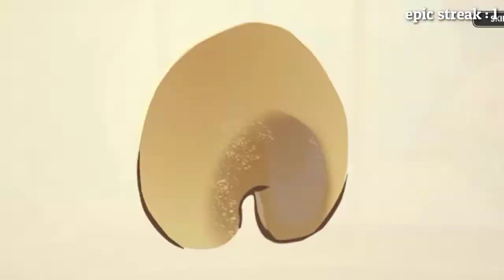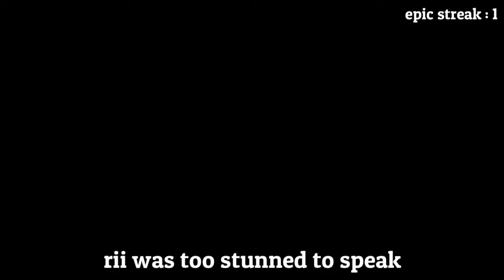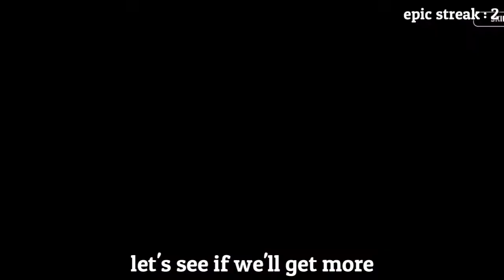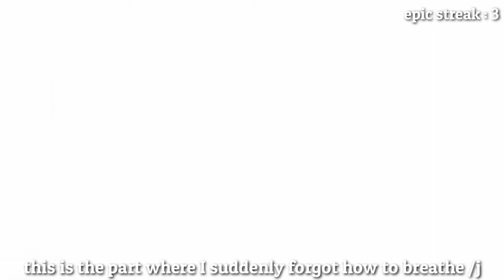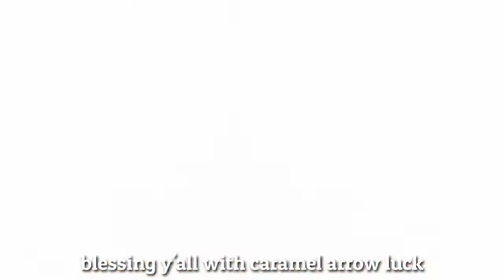another month, another update (pulling on caramel arrow cookie's banner)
i'm still cacaoless 😢

arise my fellow caramel arrow simps